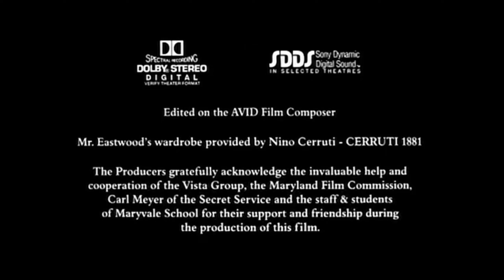Tamagotchi Pixels in Absolute Power end credits (version 2)